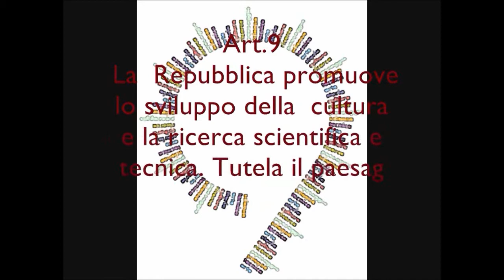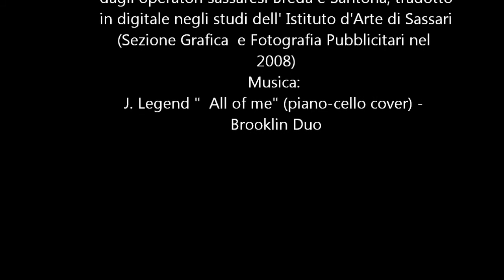*SC14121T COSTANTINO SPADA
SC14121T "COSTANTINO SPADA" Il maestro degli affreschi di S. Sisto e della Basilica del Sacro Cuore di Sassari